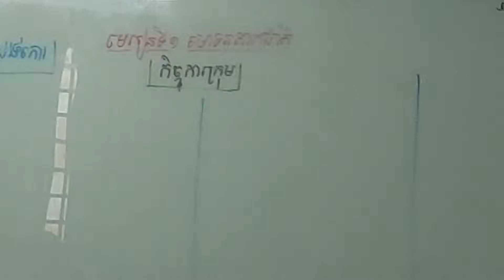កិច្ចការក្រុមៈ រឿងភ្នំបាយ៉ង់កោរ - Bayongkor mountain story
សិក្សាសំណេរតែងសេចក្ដីបែបពន្យល់, សំណេរបែបប្រៀបធៀប,សំណេរបែបពន្យល់, សិក្សារឿង, សិក្សាអត្ថបទរឿងប្រលោមលោក, សិក្សារឿងប្រជាប្រិយ។